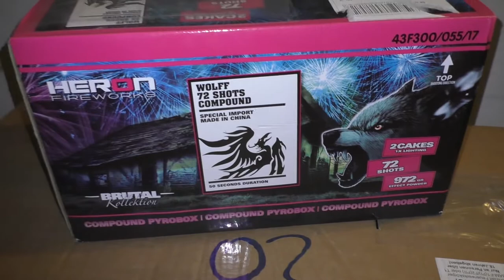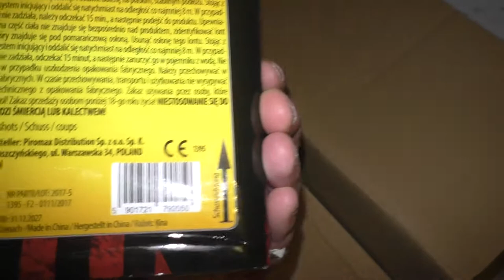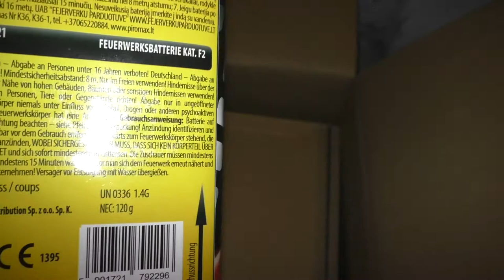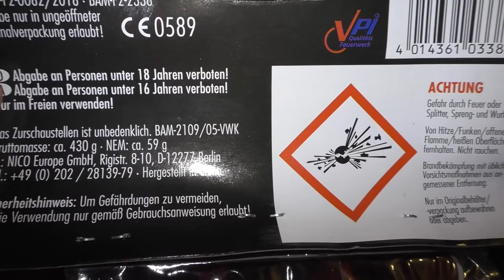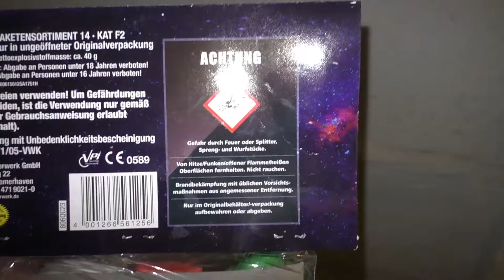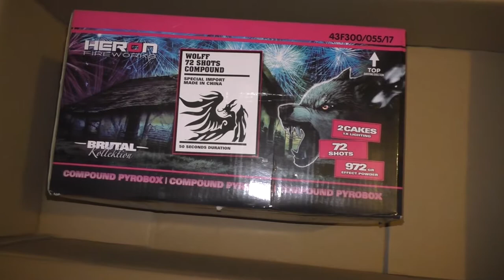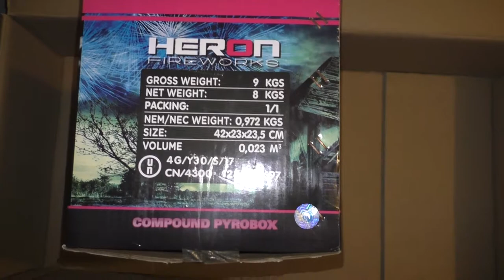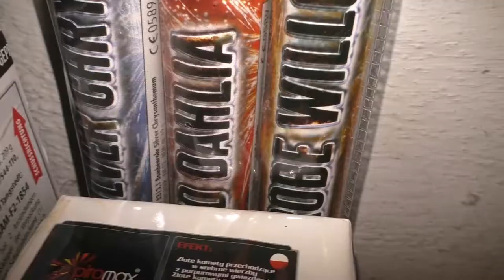Unboxing Feuerwerksneuheiten von Pyroweb | 2017/2018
Hallo Pyros, vorab eine wichtige Info. Pyroweb kam vor einiger Zeit auf mich zu und sagte mir, ihnen gefällt was ich so mache. Es ist natürlich immer ein großes Lob, wenn die Qualität des gezeigten Contents positiv ankommt.
DIese werde ich bald für EUCH ausführlich testen und sie präsentieren. Wenn euch das Video und auch der Shop gefällt, dann schaut doch gerne mal vorbei und bestellt gerne über meinen Partnerlink (Nein ist bezahlt dann nicht mehr, aber ihr unterstüzt mich)